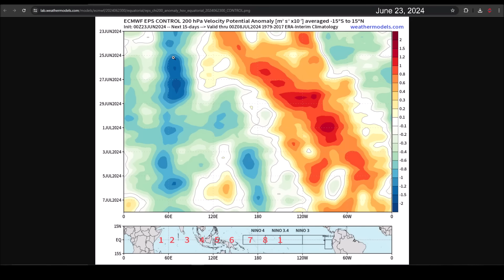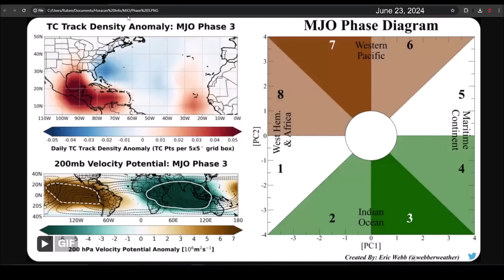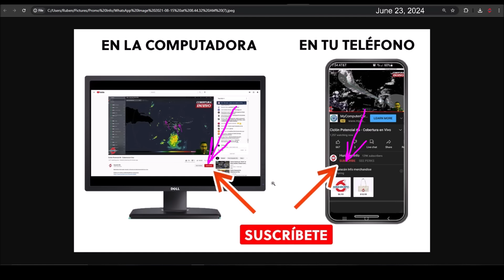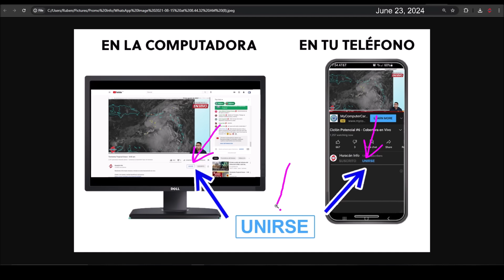Ondas Tropicales tendrán probabilidades de desarrollo. Atentos en el Caribe Oriental y Occidental.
Durante finales de junio y comienzos de julio, varias ondas tropicales fuertes se moverán por el Atlántico tropical y el Mar Caribe. Algunas de ellas podrían encontrar condiciones marginalmente favorables para desarrollo ciclónico. Intereses en el Caribe, Centroamérica y la Península de Yucatán deben estar vigilantes.